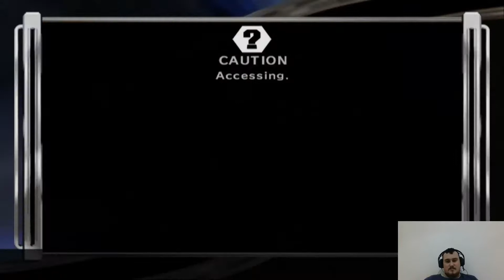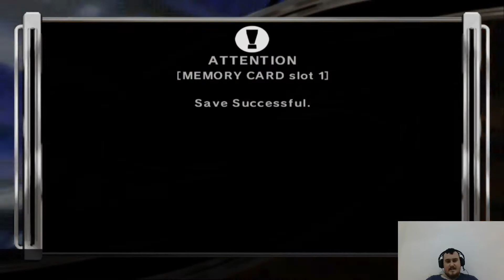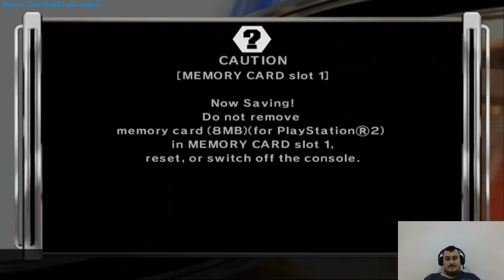WWE Smackdown VS Raw 2007 Superstar Challenge Mode Episode 3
In this final episode Slim completes the superstars challenge mode.